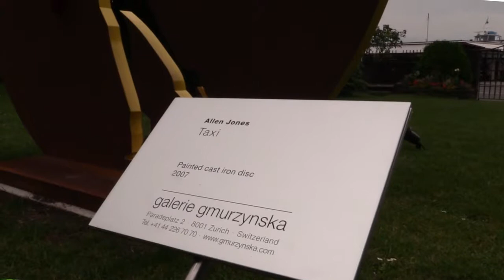Allen Jones, Art in the Park, 2015